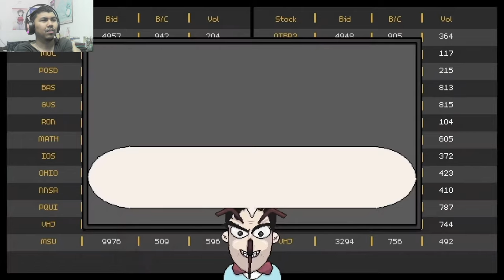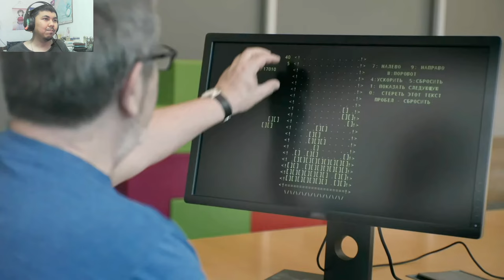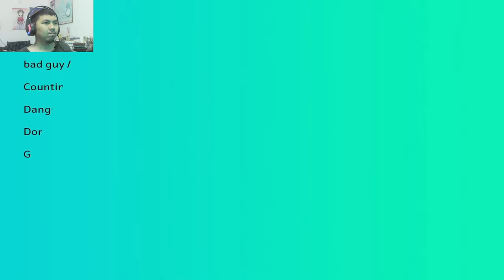THIS DIRECT BROKE ME! | AJ's REACTION: Nintendo Direct 8.27.2024 - Full Presentation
AJ reacts to the Indie World Showcase and the Nintendo Direct: Partner Showcase for August 2024, which showcases games like Atelier Yumia: The Alchemist of Memories & the Envisioned Land, Tales of Graces f Remastered, and Star Overdrive, along with a number of collection announcements such as Capcom Fighting Collection 2 and Castlevania Dominus Collection.

Timestamp
0:00 Opening
0:14 Intro
3:23 Indie World Showcase
23:21 Nintendo Direct: Partner Showcase
23:49 Tetris® Forever
25:10 Star Overdrive
26:30 Goat Simulator 3
28:44 SpongeBob Squarepants ™: The Patrick Star Game
29:58 Fitness Boxing 3: Your Personal Trainer
31:14 Capcom Fighting Collection 2
32:55 Atelier Yumia: The Alchemist of Memories & the Envisioned Land
34:20 Suikoden I&II HD Remaster
34:56 DRAGON QUEST III HD-2D Remake
35:33 Castlevania Dominus Collection
36:10 Sid Meier’s Civilization VII
37:15 Tales of Graces f Remastered
38:24 MySims – Cozy Bundle Trailer
39:29 Five Nights at Freddy’s: Help Wanted 2 & Security Breach - Ruin
41:53 Rune Factory: Guardians of Azuma – Announcement Trailer
44:07 Yakuza Kiwami
45:19 End of Nintendo Direct: Partner Showcase
46:14 Thoughts
48:08 Outro